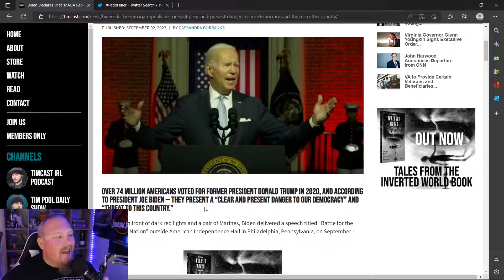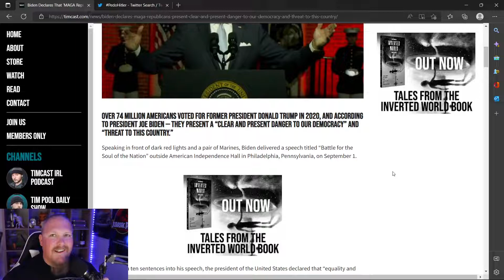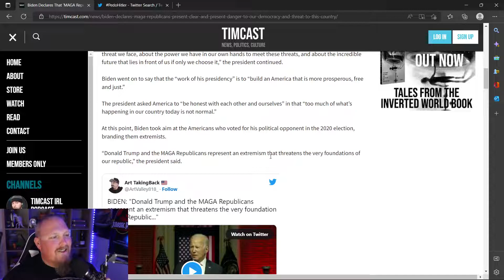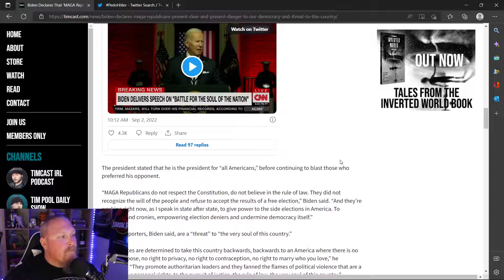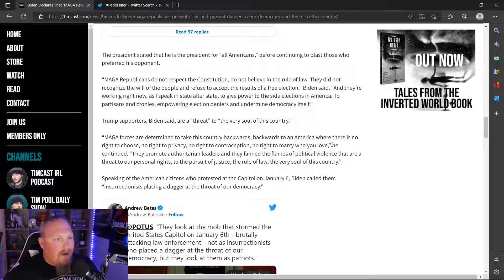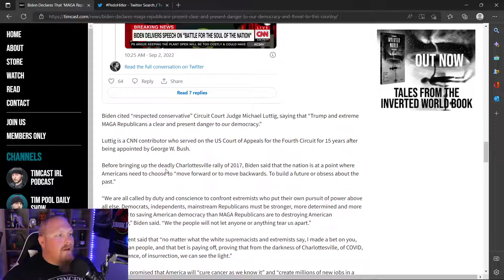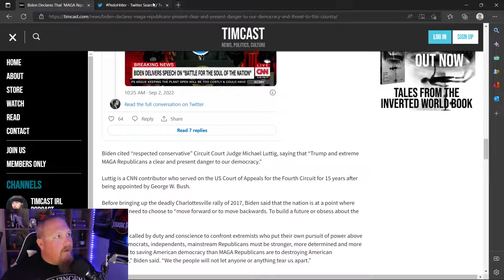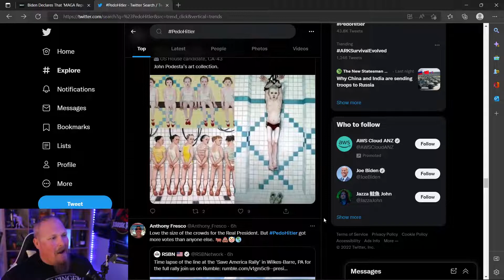Dark Brandon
Crossing The Line is a podcast  where i give my opinion on different news storys and topics and hopfully make a joke along the way the channel is on its baby legs so bare with me while i grow and get better the show will change along the way so subscribe now so you keep up on all the episodes.